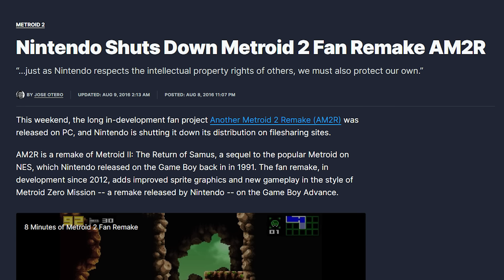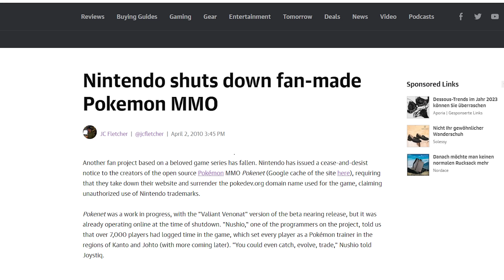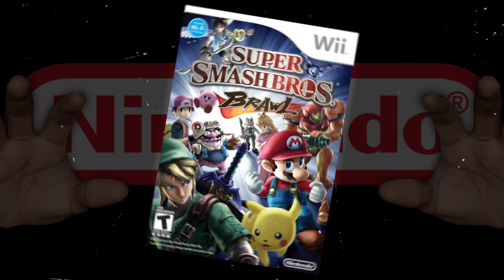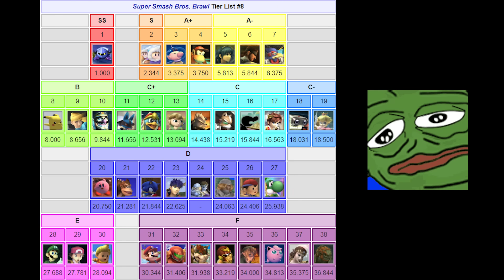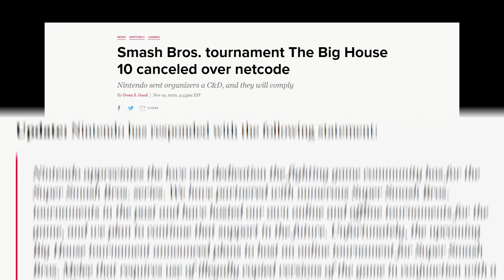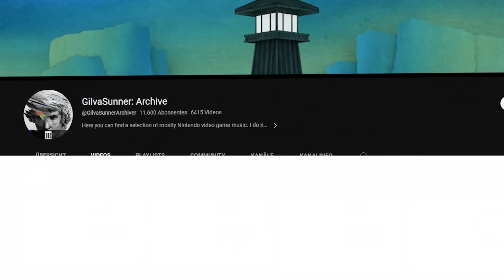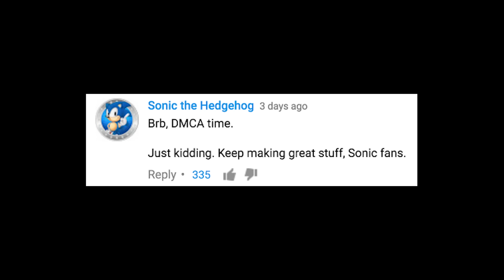Nintendo hasst seine Fans (auch dich)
🌵 Bitte sperrt dieses Video nicht.

► Ultis Worte zu diesem Video:

Zum """Schutze der hauseigenen Marken""" ist Nintendo bereit, so einiges zu machen. Es ist gerade so schade, da die Leute, die von Nintendos """Schutz""" betroffen sind, die Leute sind, die Nintendo am meisten lieben, Leute, die stundenlang an kreativen Konzepten arbeiten und passionierte Projekte für die Community umsetzen. Möge dieses Video schlecht altern und Nintendo schnell ihre Sichtweise auf besagten "Schutz" ändern. (Ich mache selbst gemoddeten Content und ich habe Kinder zu versorgen bitte Nintendo.)

►  Chapter:

0:00 Intro
0:42 Kapitel 1
3:39 Kapitel 2
7:34 Kapitel 3

    ~Ulti, 2023